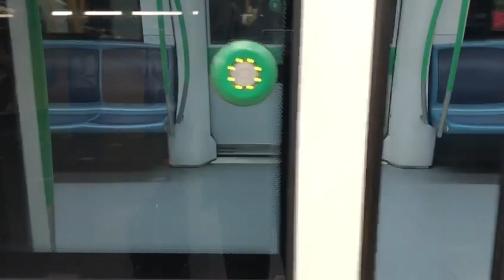Here is the Underground train in Madrid